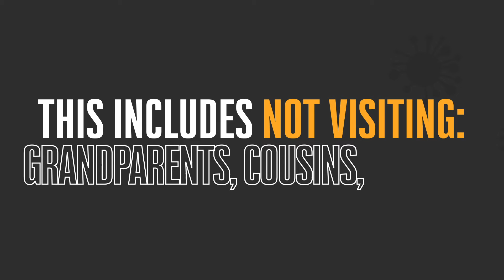Stay Apart from Family & Friends – COVID-19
It may not be easy but the more time we spend apart now, the sooner we can be together with our loved ones. For now, do your part and stay apart.